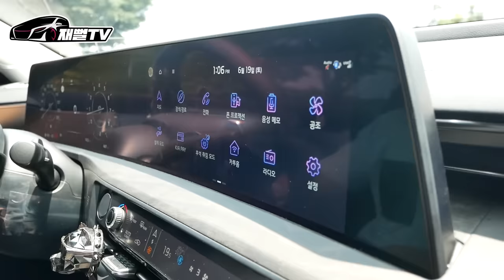가성비 카푸어 등장! 20대. 월수입250. 신형 K8 유지 가능? (가성비 최강 K8)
또 25살 카푸어가 등장했습니다
가성비 최강인 기아 K8을 출고했는데
월수입 250만원으로 유지 가능할까요?